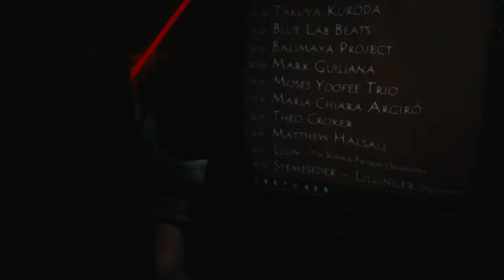Ede & Max Joni - Weine nicht Kind (official video)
Ede & Max Joni's 'Weine nicht Kind' EP out now!

VIDEO CAST

Lennart Webs
Lucia Bauer Mendoza
Corvin Frantsits
Daniel “DER AFFE” Karelly

VIDEO CREW

Director: Alexander Norek
Producer: Max Joni, Stefanie Ganschow
DOP: Samuel Dommermuth
Gaffer: Huy Tran
1st Ac: Leon Adam
2nd Ac: Giselle Herzog
Production Assistant: Maria König & Jessica Böhm
Editor: Samuel Dommermuth & Alexander Norek
VFX: Tim Hunkemöller
Colorist: Adrian Honsberg

Supported by Volker Rodde, KADUKA Bar, CHRISTA KUPFER

Special thanks to all friends who supported us during this long night.